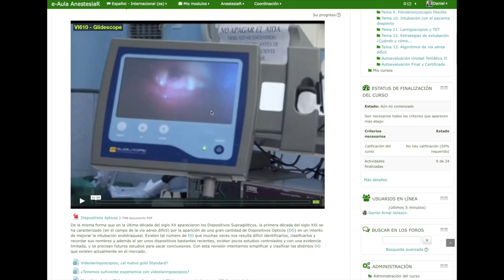Trailer Curso Vía Aérea Difícil AnestesiaR VAD4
Este próximo otoño, lanzamos el Curso de Manejo de la Vía Aérea Difícil, 4ª edición, lo que será el VAD 4.
No te lo pierdas en AnestesiaR.org y e-aula.anestesiar.org